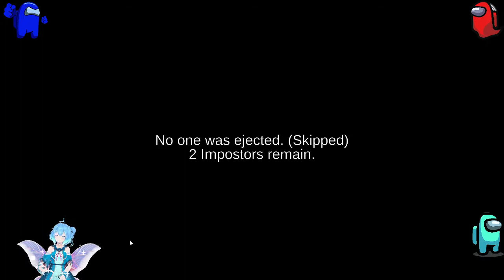Among Us 17i